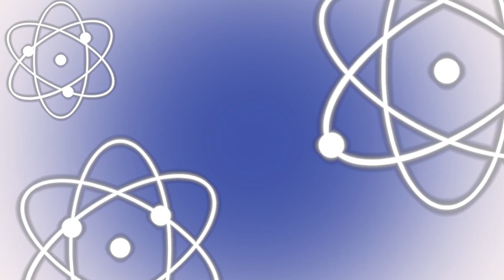Spillover! Virus Transmission from Animals-to-Humans - 01/24/20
01/24/2020
Spillover, the transfer of viruses from wild animals to humans, is a by-product of hunting, wild-animal trade, and proximity of humans to wild creatures.  Dr. Jonathan Runstadler explains how spillover can cause pandemics in the modern global community, and why control of these viruses requires an understanding of the relationship between humans and these animal disease reservoirs.

Guest:  Jonathan A. Runstadler, DVM, PhD, Professor of Virology, Immunogenetics, Disease Ecology,
Cummings School of Veterinary Medicine, Tufts University.